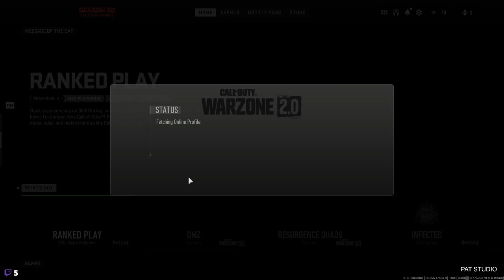CALL OF DUTY WARZONE WALKTHROUGH GAMEPLAY PLAYTHROUGH PART 2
I NEED MONEY BUY FOOD AND WATER HELP ME WATCH PLAYLIST ADS LIKE MY VIDEOS AND DONATE IF YOU CAN.THANK YOU FOR SUPPORTING PATSTUDIO GAMES.